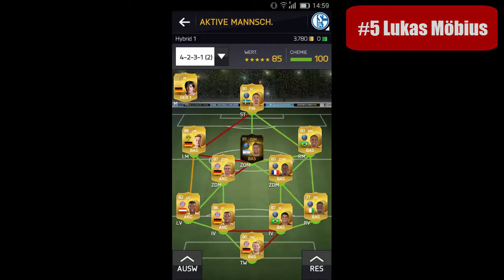NoobsArmy | Eure Chance! - DEIN TEAM #5 | FIFA 15 SQUADS | Deutsch/German